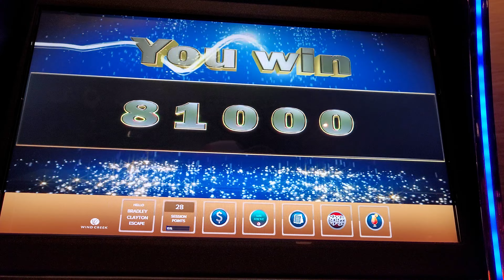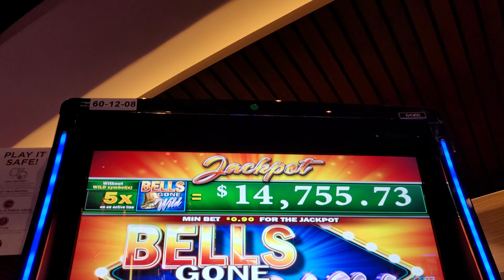Bells Gone Wild Slot Machine $810 BONUS BIG WIN $6 MAX Bet - Windcreek Wetumpka